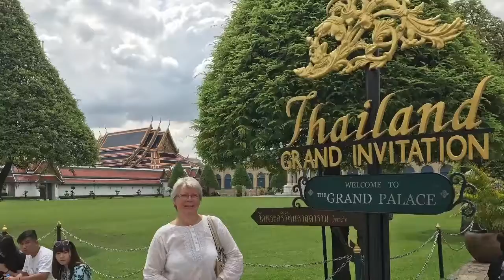Grand Palace Bangkok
Trip to Grand Palace, Temple of the Emerald Buddha and Erawan Shrine :)

Кроме двух вечерних поездок на кораблике с ужином, нас прокатили на моторной лодке днем, по дороге туда и обратно, на экскурсию к Храму Изумрудного Будды и Королевский Дворец ￼:)